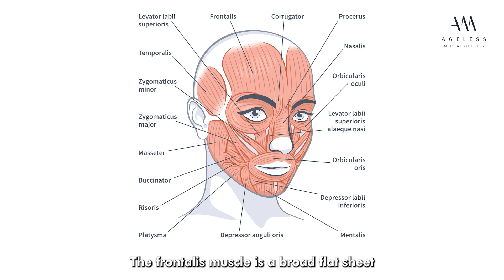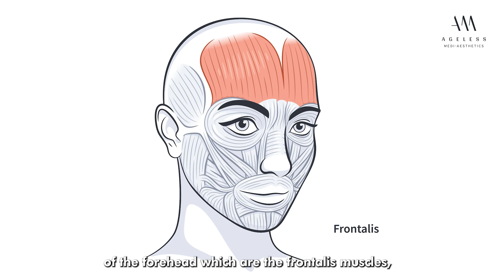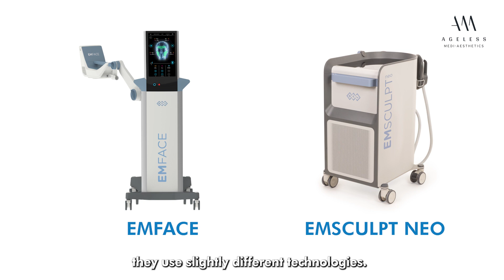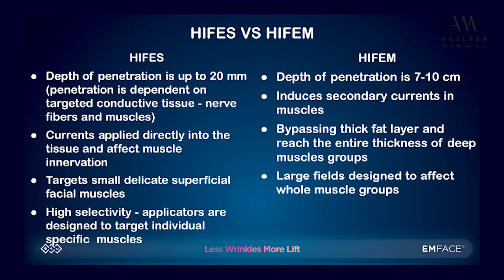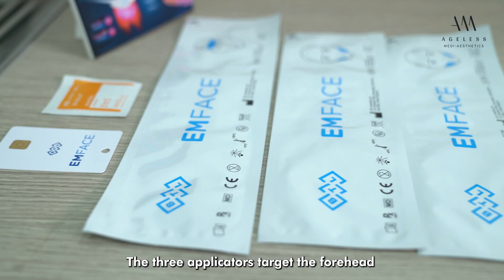EVERYTHING YOU NEED TO KNOW ABOUT EMFACE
Understand what is Emface, and its technology and benefits with Dr. Lam Bee Lan.
1. What is Facial Muscles of Expression?
2. What is Facial Ageing?
3. What can I do about my Ageing Face?
4. What is the Technology behind EMFACE?
5. What is the difference between the technology of EMFACE and EMSCULPT NEO?
6. Does the RadioFrequency in EMFACE cause fat cell death?
7. How do EMFACE Applicators work?
8. What is EMFACE treatment protocol?
9. Do we need maintenance or boosting treatments?
10.Who is suitable to use EMFACE?
11.How long do the effects of EMFACE last?
12.Will EMFACE negate the effects of botulinum toxin injections?
13. Can we combine EMFACE with filler injections?